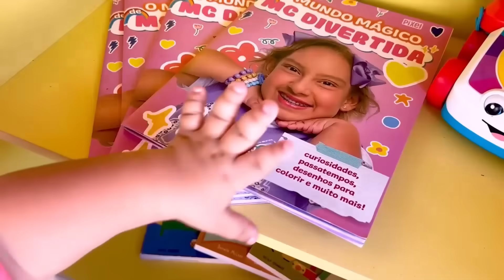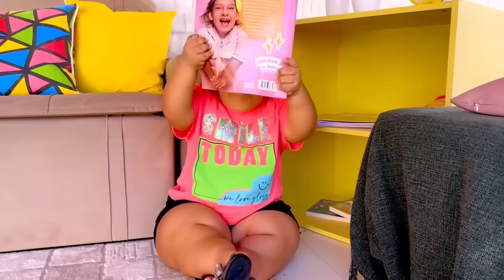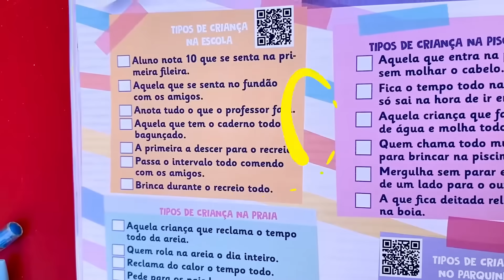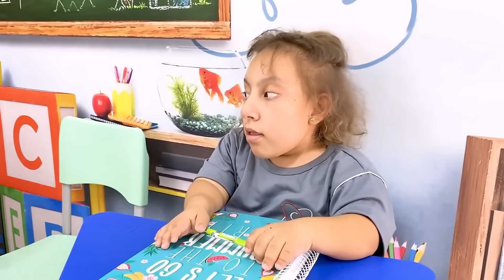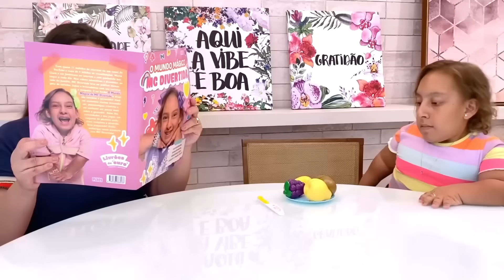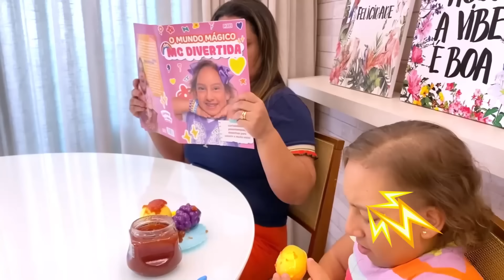MC Divertida em histórias para crianças sobre cuidados com os dentes | Stories about Health Care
👉 Observações IMPORTANTES